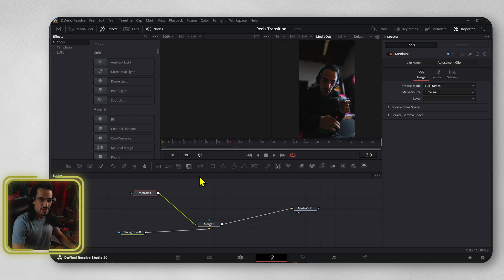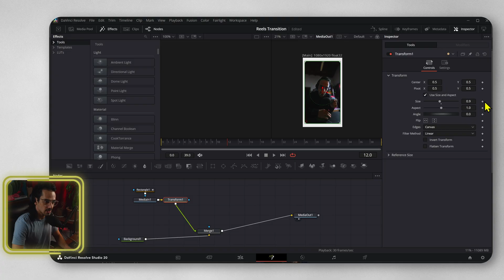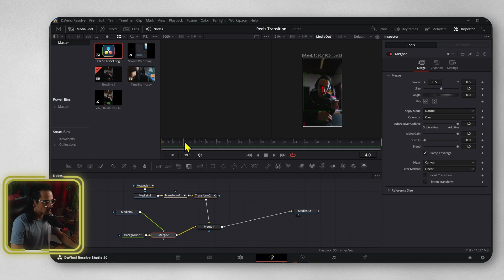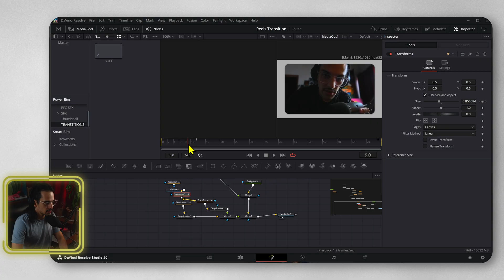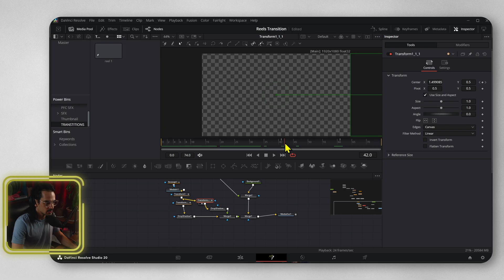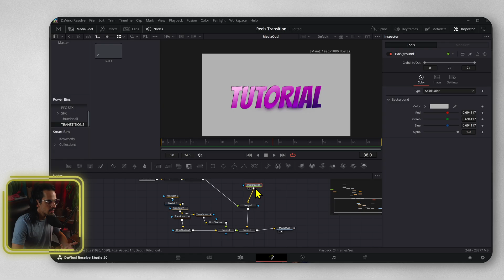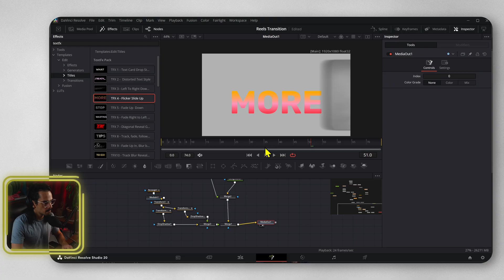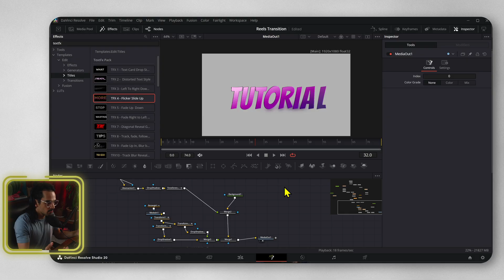How to create an Epic SMOOTH Transition for Instagram Reels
Someone asked me how they could create this transition for a runway/fashion video with the split screens toolkit, I told them that the best way to do it was probably a bit different, so I decided to create this tutorial to answer that question.

✅ 35 customizable animated titles of the TextFX pack for DaVinci Resolve

00:00 Smooth Instagram Reel Transition
04:00 What if you don't do instagram reels? Try this on your next horizontal video